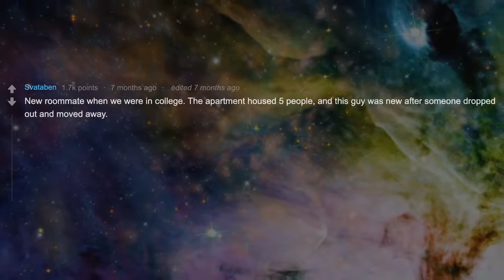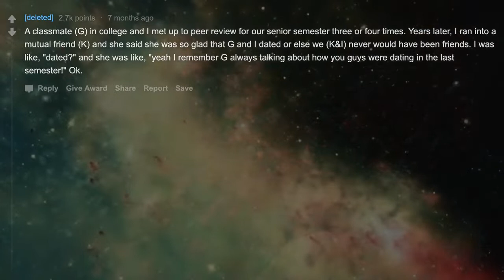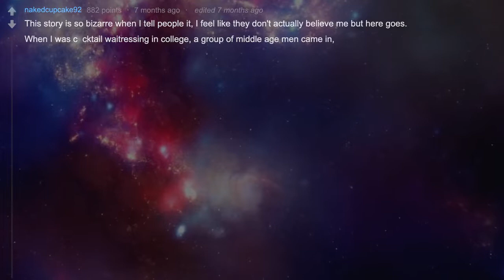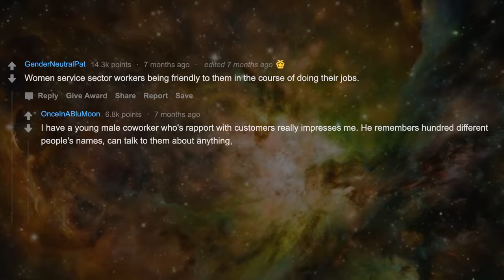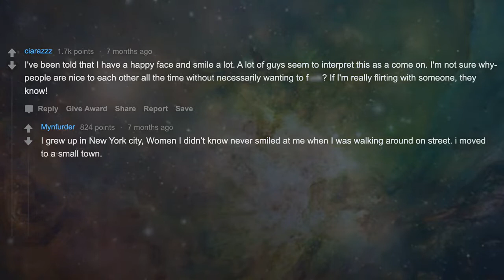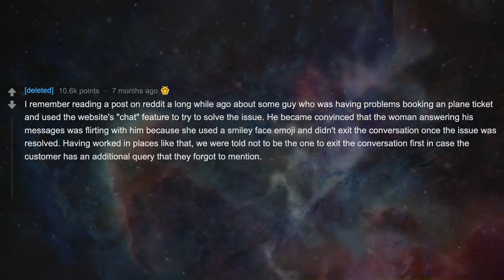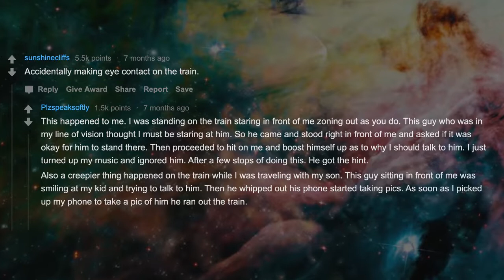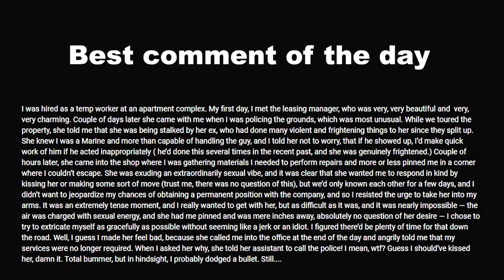What Behaviour Do Guys Think Is Flirting But Is Actually Not - Reddit